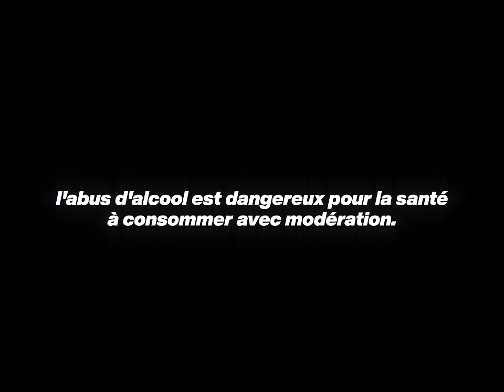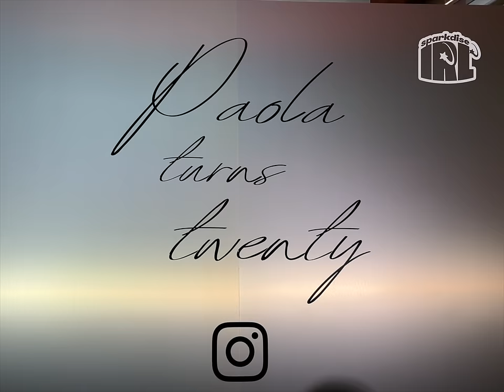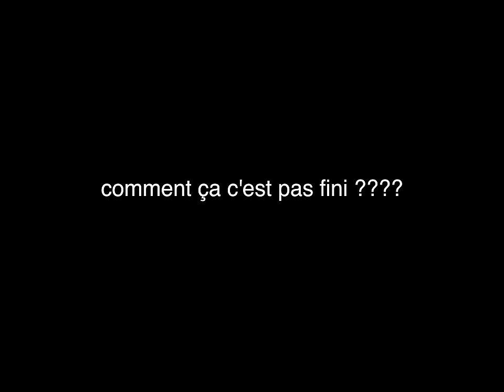Retrouvailles au sommet | sparkdiseIRL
Ce nouvel épisode est rempli d’amour, de nostalgie, de glamour, et moments tellement simples où on se rend compte que quand on dose tout parfaitement dans sa vie et qu’on se laisse porter, ça ne peut que bien se passer. Je continue mon installation à Paris mais cette semaine, j’étais en vadrouille d’abord à Berlin avec Mac Cosmetics où j’ai pu retrouver ma bonne vieille copine @gloomysarah  puis j’ai enchaîné avec Lille pour le festival @SERIESMANIAfestival avec Meta Je suis rentré hier pour directement aller à l’anniversaire le plus iconique et attendu de l’année : celui de notre star @paolalcct@paolalcct  Enjoy Watching ೄྀ࿐ ˊˎ-